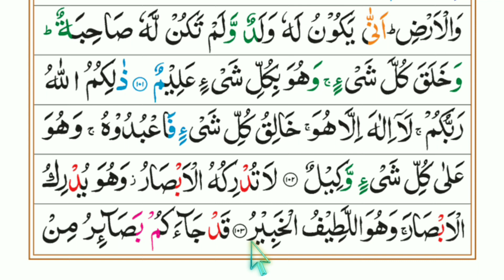Para 07 part 26 ||Level Up Your Quran Recitation || Learn Tajweed and Read with Precision.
Quran Sharif tajweed ke sath padhna sikhiye basic se Ghar baithe apne mobile per hamare channel Learn Quran kids ke jarie:

quran tilawat
quran
quran recitation
quran tajweed
quran ki tilawat
quran sharif
quran 7th para
Learn quran
Read Quran